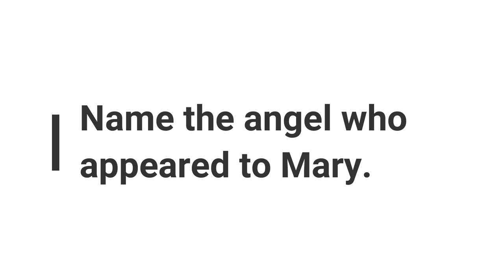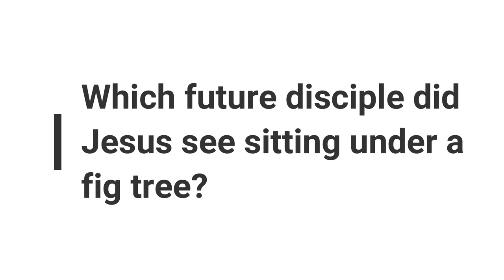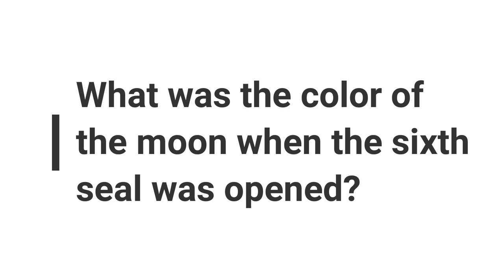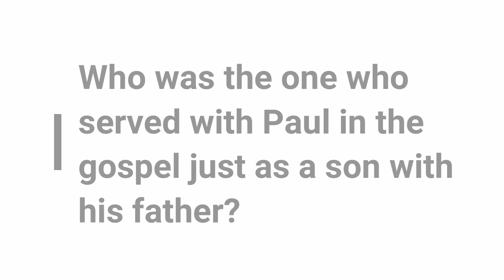Bible Trivia on New Testament #5